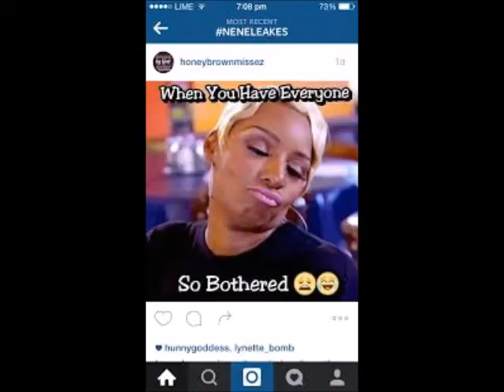The Real House Wives Of Atlanta Episode 16 Season Review